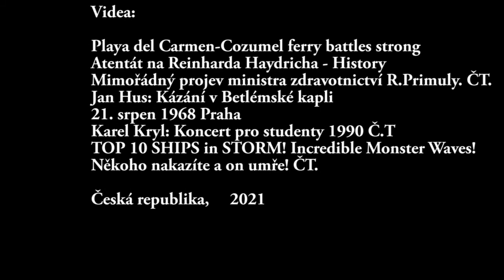Variace na Karla Kryla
Karel Kryl se svými názory na politiku po svém návratu po sametové revoluci neměl mnoho příznivců. Ani já jsem tehdy nepatřil mezi ně. Bohužel, jeho vize budoucnosti se ukázala nejblíže  realitě dnešních dnů. Tato píseň chce být vzpomínkou na něj  v době, kdy je potřeba rychle hledat morální vzory a politické síly, ochotné a schopné vymezit se proti rychlým tempem vznikající totalitě.